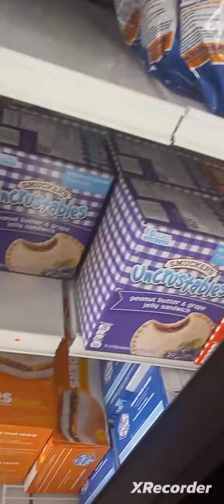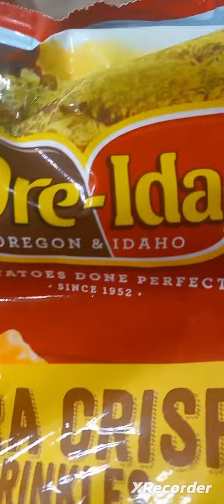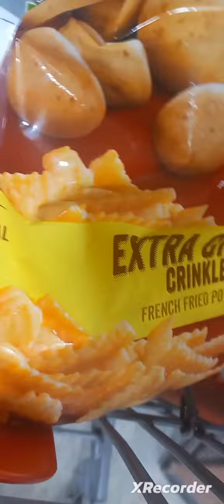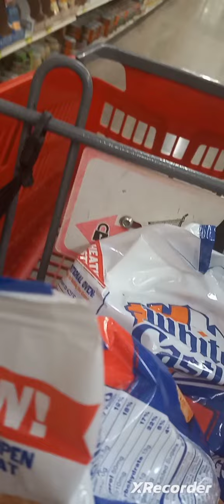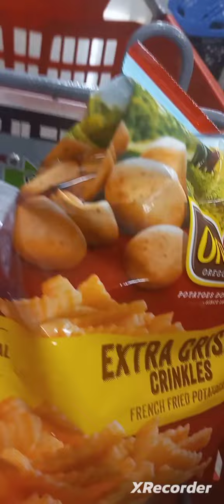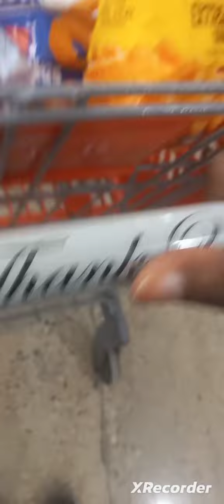let's make this fast